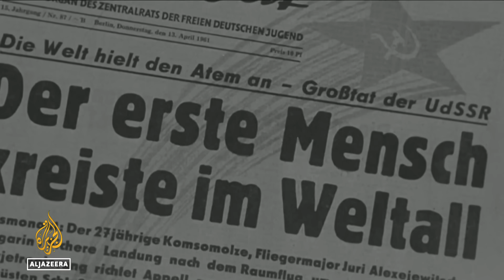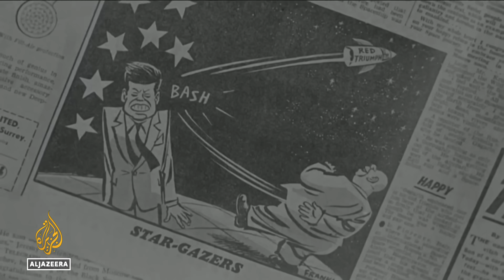What went wrong with the Luna 25? | Inside Story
It was a mission to elevate Russia's standing both at home and in space.
But the Luna-25 spacecraft failed to stick its landing.
The crash is raising questions about Moscow's space programme, particularly as Russia becomes more isolated from the west.
Competition is relentless.
Along with Russia - China, India and the United States are all looking to explore whether there is ice - and other resources - on the south pole of the moon.
So, how big a set-back has the Kremlin suffered?
And what does it mean for rival programmes and business ventures out of this world?

Guests:

Steve Maran - a retired astronomer at NASA and astrophysicist at NASA's Goddard Space Flight Center. Steve is also author of the guidebook 'Astronomy for Dummies'.
Anil Kumar Bhatt - retired Lieutenant General in the Indian army and Director General, Indian Space Association.
Derrick Pitts - Chief Astronomer & Planetarium Programs Director at the Franklin Institute.